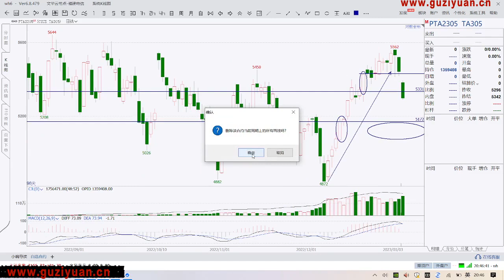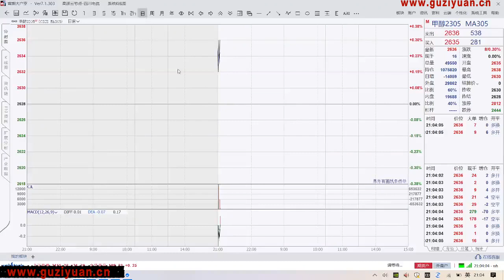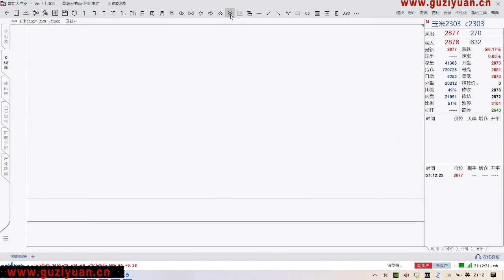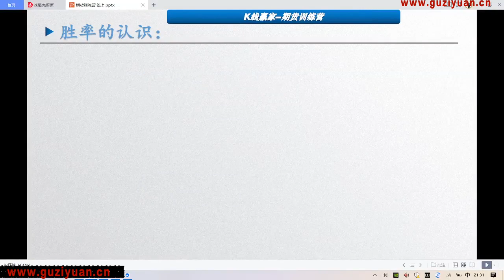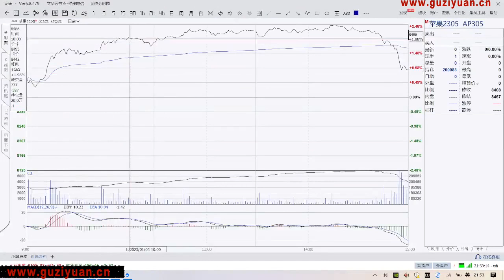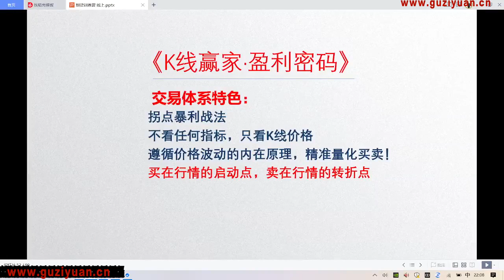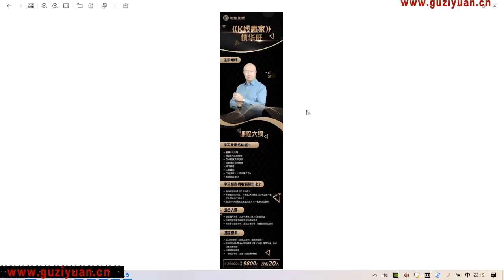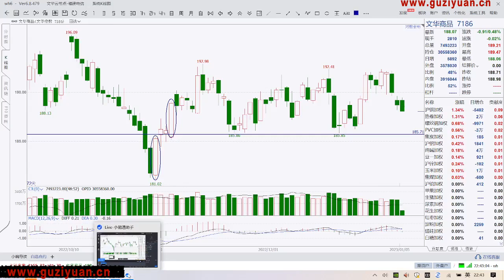《三维量化 K线赢家》邓波期货训练营（4）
VX：Lidale777
邓波:1993年开始证券交易，1996年进入期货市场交易，2013年起步入稳步盈利，每年复合增长率35%--50%！据邓波介绍，其交易模型出自华尔街大奖章基金经理数学家詹姆斯-西蒙斯。